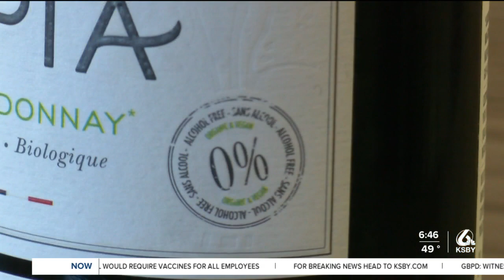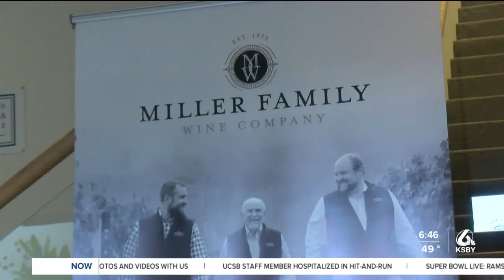Non-Alcoholic wines gain popularity with new options on the Central Coast